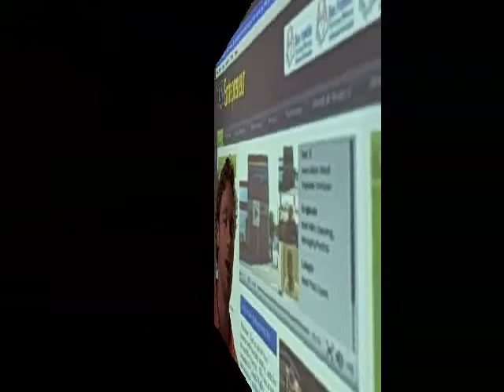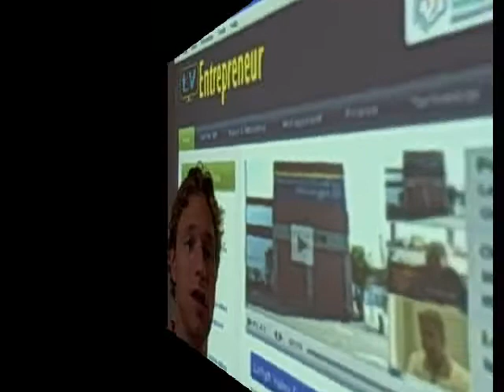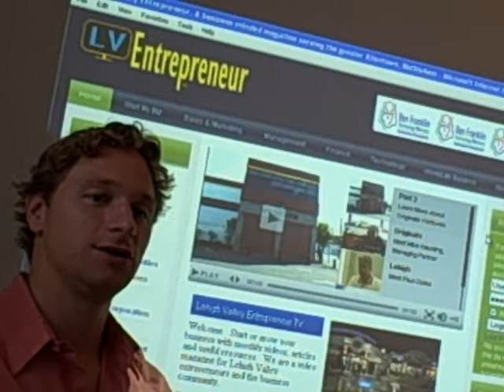Lehigh Valley Entrepreneur TV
An intro into the goal of Lehigh Valley Entrepreneur TV